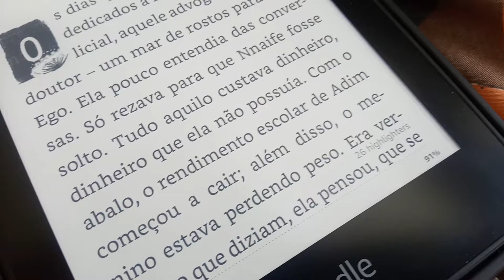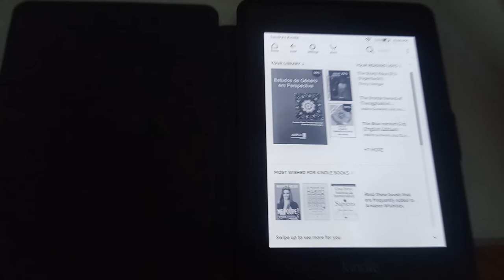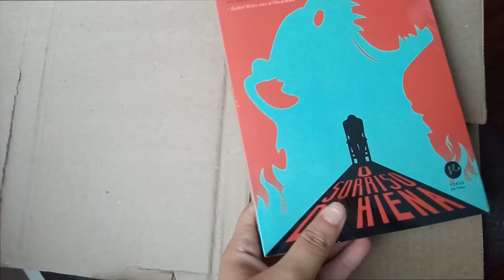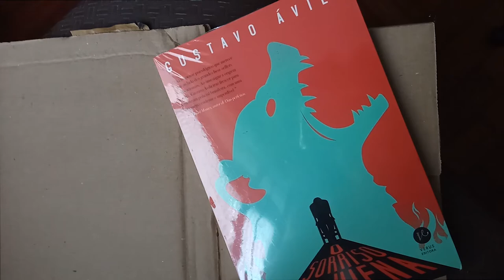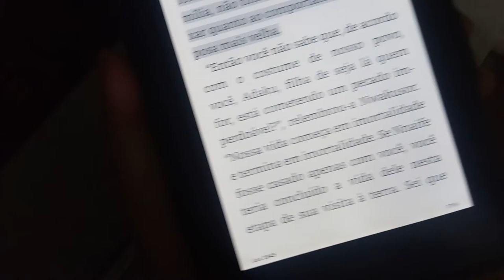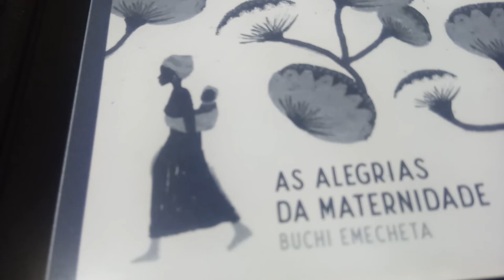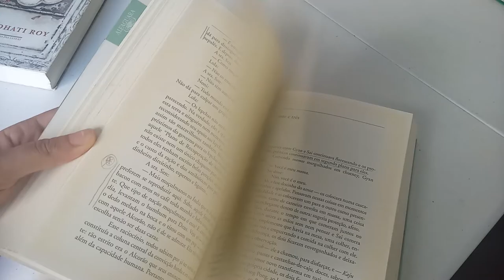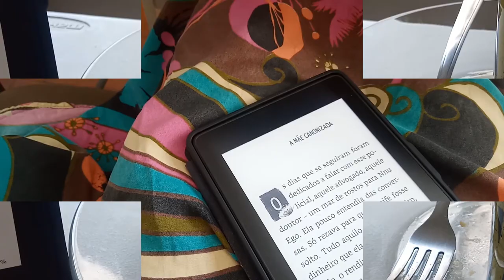VLOG DE LEITURA #9: "As alegrias da maternidade" de Buchi Emecheta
Hi, there!! Neste tempo de quarentena, estou lendo bastante e gostaria de partilhar minhas impressões sobre esta grande obra africana através deste vlog. Espero que você também se encante com esta excelente autora nigeriana!